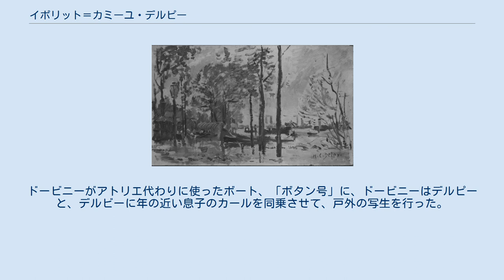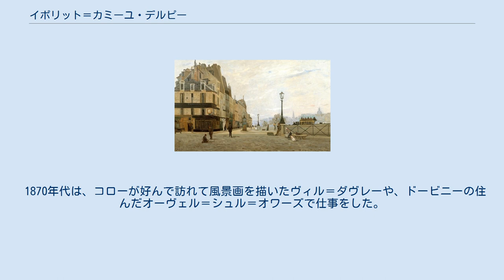イポリット＝カミーユ・デルピー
イポリット＝カミーユ・デルピー（Hippolyte Camille Delpy、1842年4月16日 - 1910年6月5日）はフランスの画家である。
バルビゾン派の画家、シャルル＝フランソワ・ドービニーの弟子となり、ともに風景画を描いた。
 フランス中央部のヨンヌ県のジョワニーの比較的裕福な家に生まれた。
少年時代の1855年頃に、ドービニーと出会い、絵画に興味を持った。
1858年に私的な弟子となった。
ドービニーがアトリエ代わりに使ったボート、「ボタン号」に、ドービニーはデルピーと、デルビーに年の近い息子のカールを同乗させて、戸外の写生を行った。
カールも後に画家となった。
ドービニーを通じて、ジャン＝バティスト・カミーユ・コローと知り合い、コローの指導も受けた。
1869年にサロン・ド・パリに最初の風景画を出展した。
 1870年代は、コローが好んで訪れて風景画を描いたヴィル＝ダヴレーや、ドービニーの住んだオーヴェル＝シュル＝オワーズで仕事をした。
オーヴェル＝シュル＝オワーズを訪れたポール・セザンヌ、カミーユ・ピサロと友人となった。
1873年から、1875年にサロンに出展した作品は好評で、1876年には個人の展示会を開いて成功し、多くの作品が売れることになった。
その年フォンテンブローの森に近いボワ＝ル＝ロワに居を構えた。
 1880年代にはいって、独自の画風を示すようになり、1884年のサロンでメダルを受賞した。
1889年のパリ万国博覧会にも出展した。